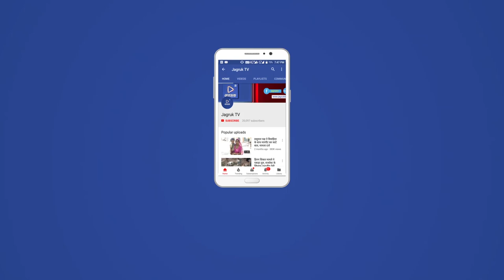JAGRUK TV : पाली शहर में कांग्रेस का हल्ला बोल प्रदर्शन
पाली ।  शहर की जन समस्याओं व क्षतिग्रस्त सड़कों को लेकर आज नगर परिषद के खिलाफ कांग्रेस की ओर से हल्ला बोल धरना देते हुए प्रदर्शन किया गया इस दौरान कांग्रेस जनों ने सभापति के चेंबर में जाकर उनका घेराव भी किया बाद में इन नेताओं ने जुलूस के रुप में कलेक्ट्रेट पहुंचकर जिला कलेक्टर के माध्यम से राज्य सरकार के नाम ज्ञापन देकर नगर परिषद के भाजपा बोर्ड को बर्खास्त करने की सरकार से मांग की।